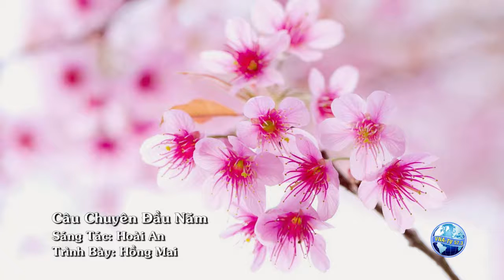Câu Chuyện Đầu Năm - Hồng Mai